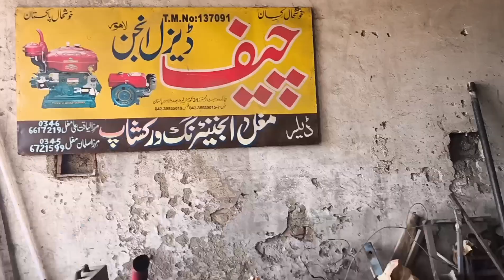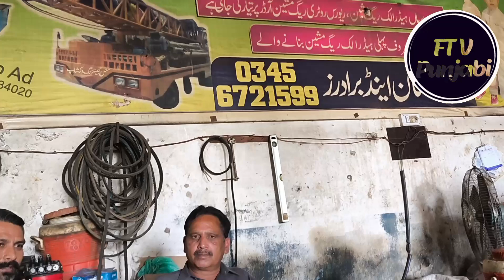500 fit drilling mechine in pakistan||Boring Mechine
boringmachinepaniwali waliboring machineline boring machineboringwater well drilling machinewater borehole drilling machinewater pumpmachinedrilling machinewater boring,water bore drillingwater borehole drilling rigborewell drilling machineworking of drilling machinedrill machinedrilling machine setupborewell drillingbore drilling machinedrilling machineborewell drilling machineboring machineborewell drillingboringdrilling and boring,drillingbore drilling machinebore drilling machine pricedrilling vs boringwater borehole drilling machinewater well drilling machinedowel drilling machinesdeep water well drillinghowtomakeboring machineinpakistan boringmachine